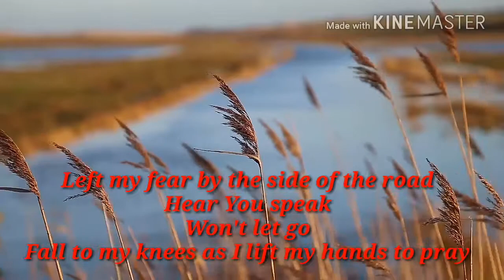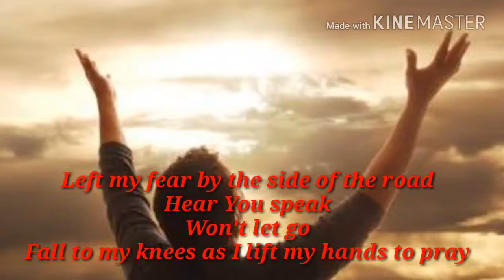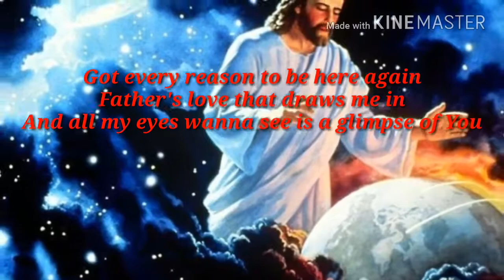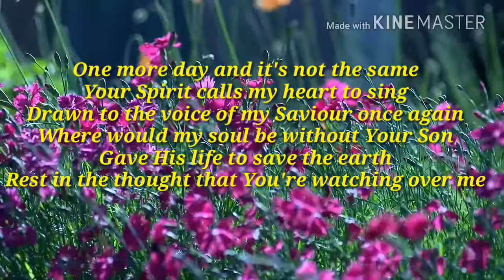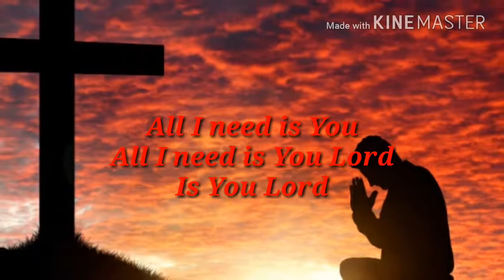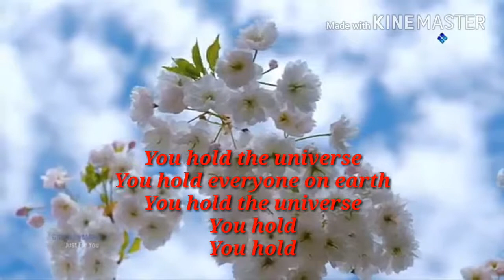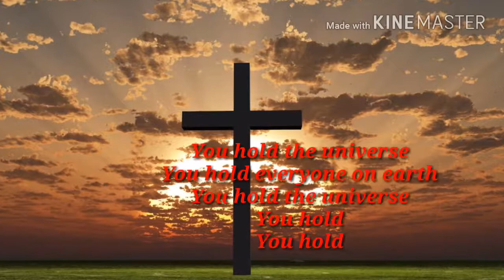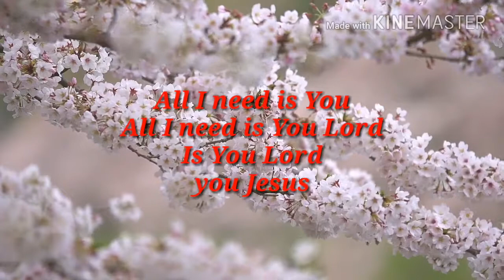"All I Need is you" from Hillsongs United covered by Daniel Mark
"All I Need is You" this is an amazing worship song from Hillsongs United covered by me (Daniel Mark)
I am feeling so blessed to sing this amazing worship song.I am so grateful to our Lord Jesus Christ that He gave me a gift of an amazing voice to sing for His Glory and praises.This song is all about the Need of our Lord Jesus Christ in our lives.we require Him in our lives,we require Him at every moment.He is knoking the door of your heart ,the only need is to recognise Him and open the door of your hear and let Him come in in your life.
You will feel the difference in your entire life, your entire life is gonna changed.
The background music is taken from the song"All I Need is You"
Some video clips are taken from the movie "The pession of the Christ"
Some nature video clips are taken From around the web.
Support my YouTube channel, share the song link with your family and friends.like all my songs
This all is dedicated to the service of our Lord Jesus Christ our only Saviour.
May Lord Jesus Christ bless you all abundantly!

Left my fear by the side of the road
Hear You speak
Fall to my knees as I lift my hands to pray

Got every reason to be here again
Father's love that draws me in
And all my eyes wanna see is a glimpse of You

All I need is You Lord
Is You Lord

One more day and it's not the same
Your Spirit calls my heart to sing
Drawn to the voice of my Saviour once again
Where would my soul be without Your Son
Gave His life to save the earth
Rest in the thought that You're watching over me

Is You Lord

You hold the universe
You hold everyone on earth
You hold
You hold

Search  me on Facebook
Daniel Mark